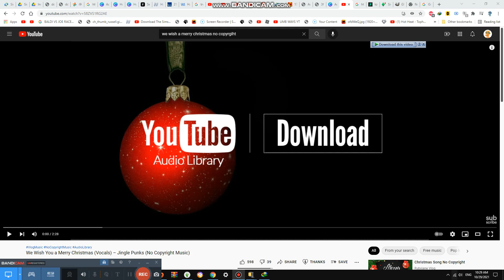Dwtd is so stupid, Htf is way Better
this is update #3